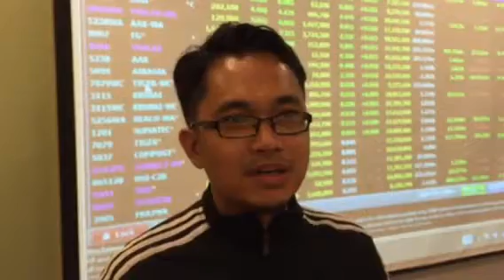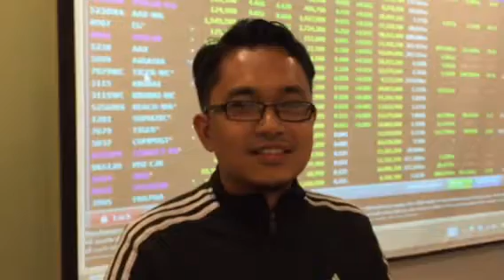Untung tak melabur saham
Anda ingin menjana pendapatan melabur saham di Bursa Malaysia tapi tak tahu caranya?
Kami sedia membantu menjadikan anda Investor yang berhemah dan Trader yang bijak dalam masa yang singkat!

Personal Coaching Saham bersama Faizal Yusup
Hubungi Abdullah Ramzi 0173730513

Hubungi
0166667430 l 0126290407 l 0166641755 l 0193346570